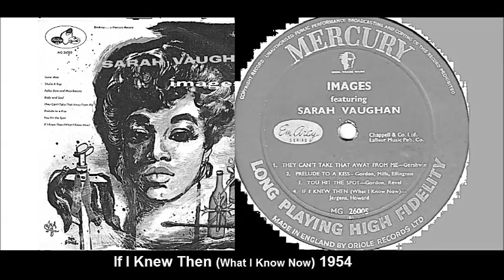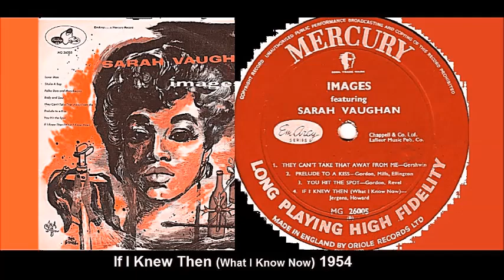Sarah Vaughan with John Malachi, Joe Benjamin and Roy Haynes - If I Knew Then (What I Know Now)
Song with VIDEO DESIGN & DIGITAL SOUND CORRECTION & NEW technique.
LYRICS:
If I knew then what I know now
If I knew then, you'd be here right now
I'd trade the world and its gold, to have and to hold
The one thing in life I love
If I knew then, oh, what I know now
We would never have drifted apart
If I had only taken your dream and made it part of mine
If I had only taken your dream made it part of mine